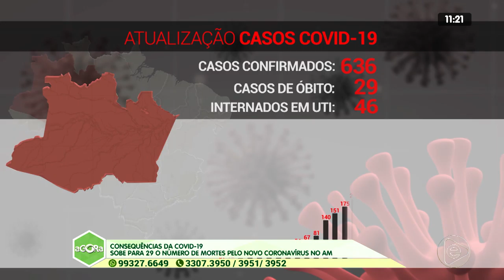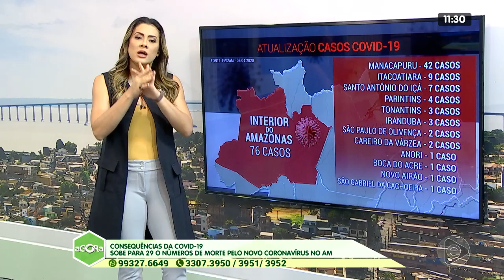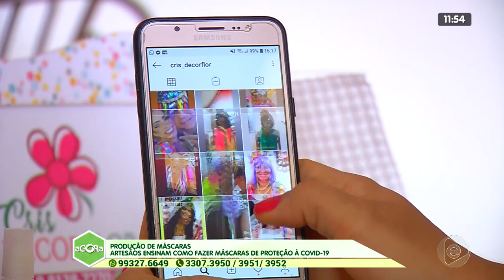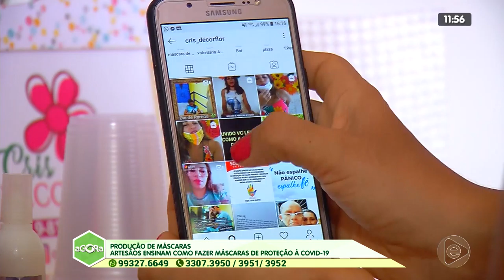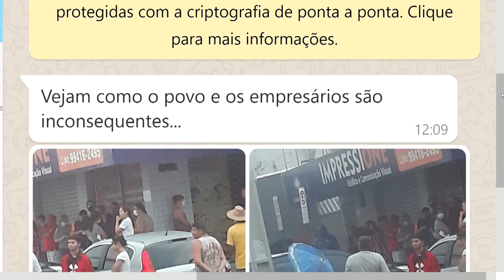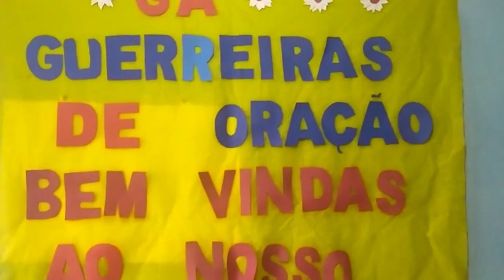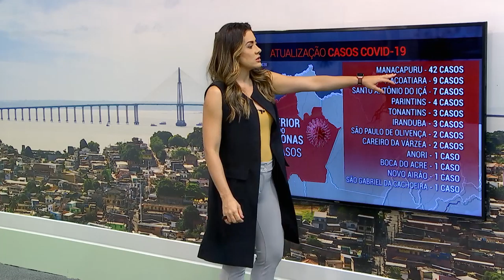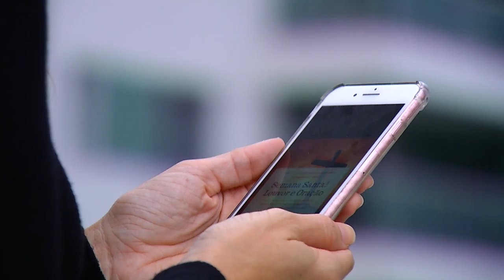AGORA 08 04 2020